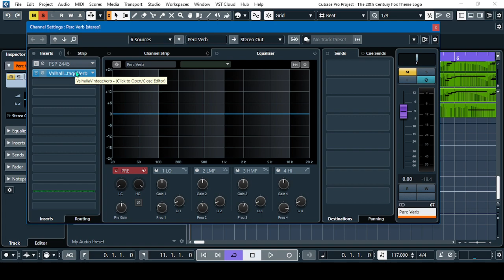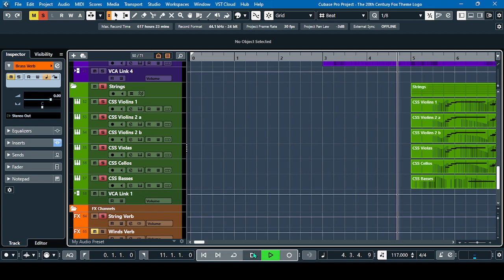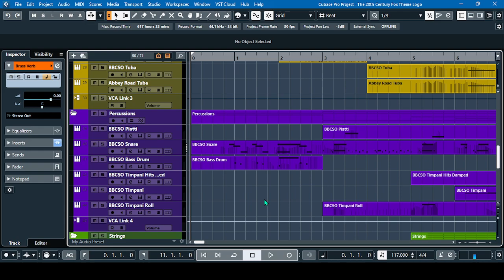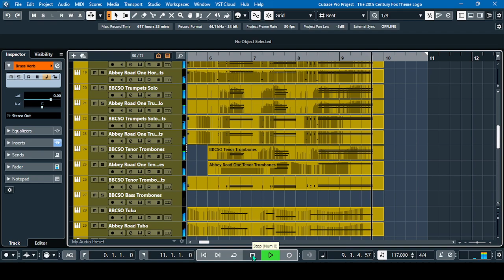Correction in Part 2 - Proximity Effect Reverb | EQ high-cut filter on Valhalla Vintage Reverb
Hello guys! Sorry for the mistake. We have to set the Valhalla EQ high-cut filter to open filter, meaning at 20kHz, giving the brass the punchy open sound.